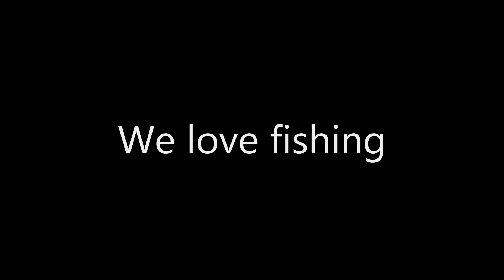Boat Seabass game 【シーバスゲーム】キャスティングで決まる！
ボートシーバスゲーム！
キャスティングで釣果が変わる
重要な部分を見て頂けたらと思います

◆なにしとん？チャンネル公式グッズ販売サイト

では、ようこが料理動画を配信しています。
至らぬ点もありますが、お時間があるときに遊びに来ていただければ嬉しいです。

◆なにしとん？チャンネル公式グッズ販売ページ

◆お仕事関係
DMからお願いします